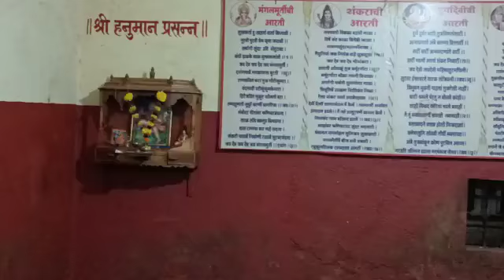श्रीगणेश आखाडा मीरा भाईंदर मुंबई | वस्ताद वसंतराव पाटील सर